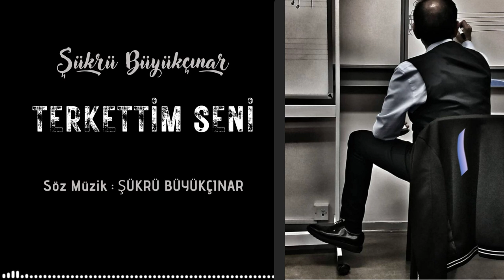TERKETTİM SENİ ŞÜKRÜ BÜYÜKÇINAR BESTELERİ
TERKETTİM SENİ (DEMO)
ARANJE:Ö.FARUK PAKER
GİTAR:SONAY YAGIZ
KAYIT:SUAT DURMUŞ
SOLIST:TANER İŞÇİ